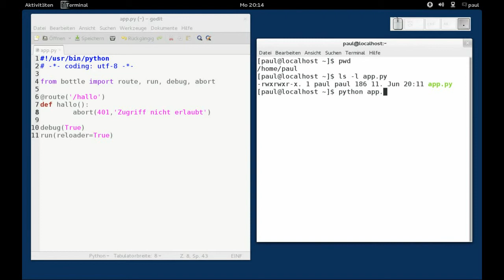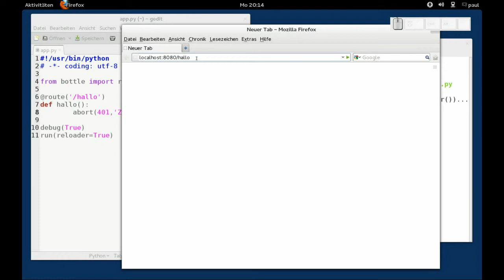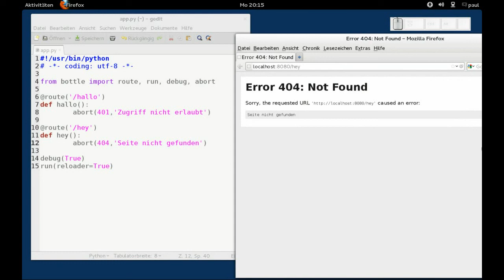bottle - abort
bottle - abort, eine Error Page generieren, Fedora 17